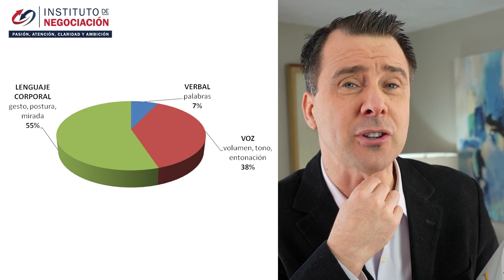La Negociación Eficaz Y Como Ser Un Buen Negociador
👉🏻 El destacado experto internacional en negociación, Pablo M. Linzoain, muestra La Negociación Eficaz Y Como Ser Un Buen Negociador

negociacion efectiva y resolucion de conflictos

Obtene tu copia de mi libro